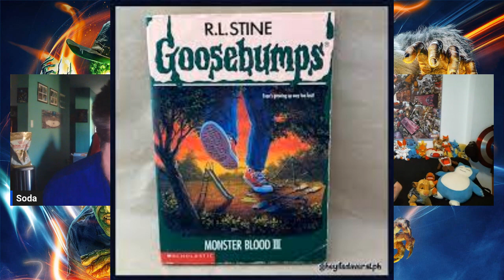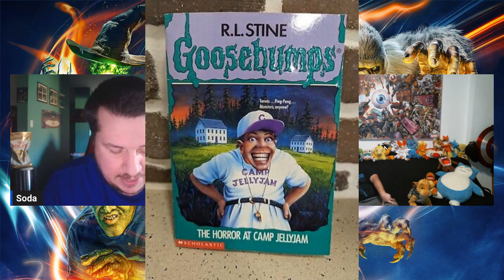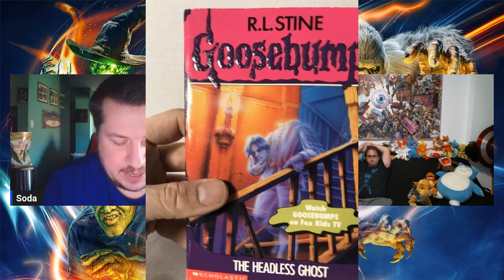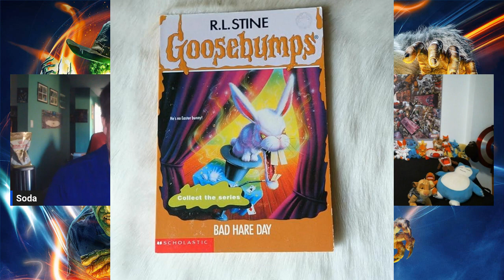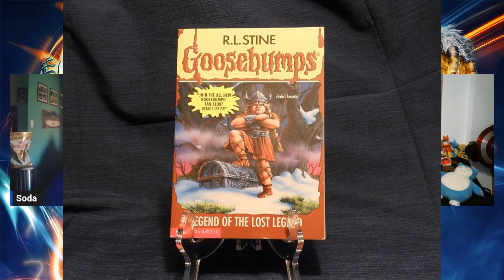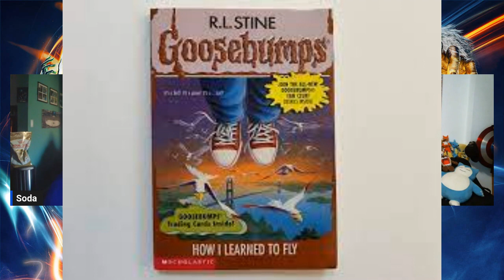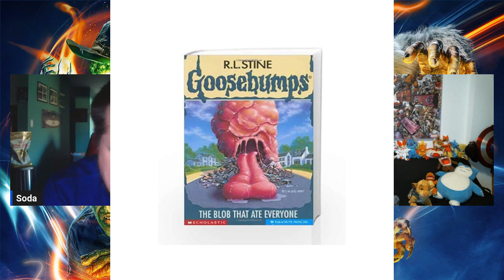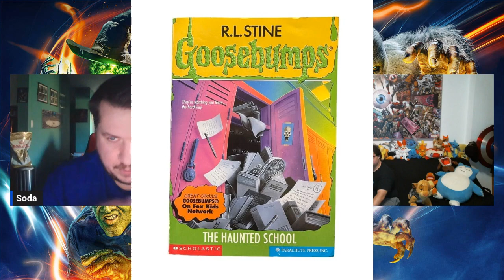Goosebumps - Fun With Flags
It's the Halloween season, so join Soda as he introduces 50 to Goosebumps!